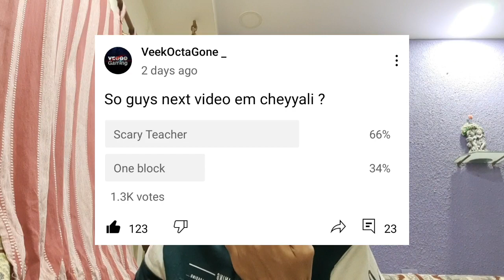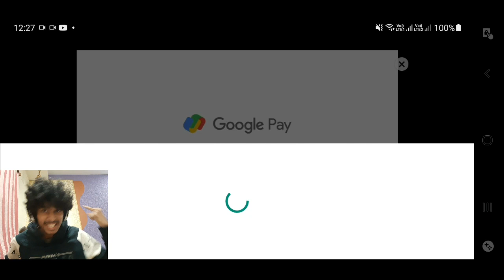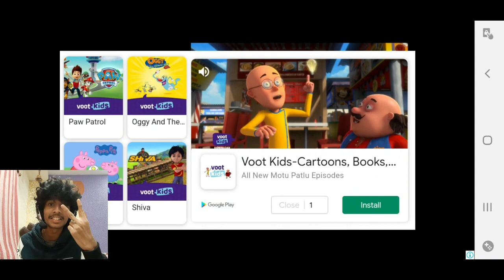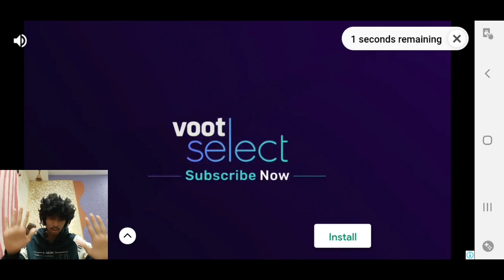Idem TEACHER ra mawaa 😭😭😂 | Scary Teacher 3D gameplay in telugu | VeekOctaGone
Scary Teacher 3D game is based on a Teacher who is very very VERY cruel with her students... let's find out what happens next... before that if you're new to this channel kindly make sure to subscribe to our channel (only if you like the videos) ok enough of talking let's get into the video..